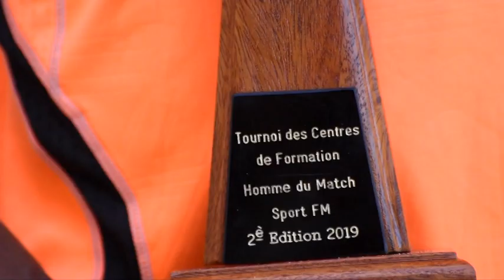JEUNE ATTAQUANT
By DJANTAVI VIDEO CV